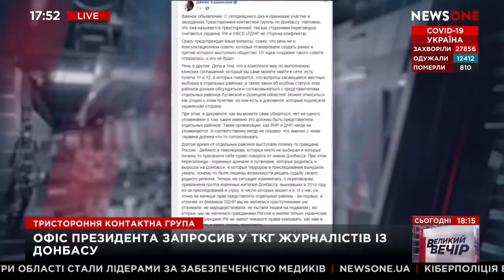Зачем Зеленский разрушает "Минск"?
Должна же быть какая-то причина всем этим действиям главы державы?